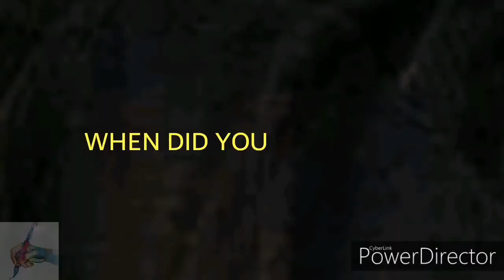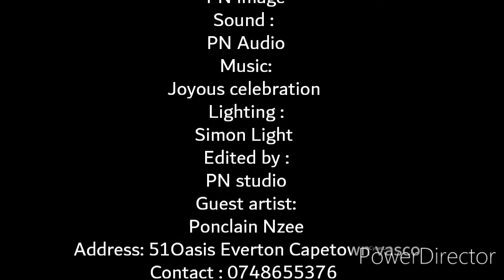Artist ponclain encourage les jeunes artiste peintre